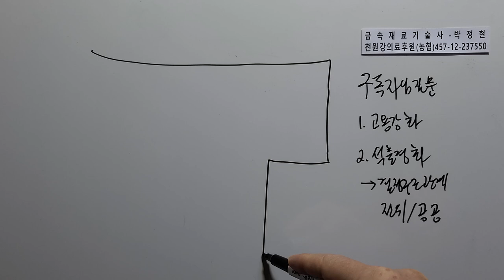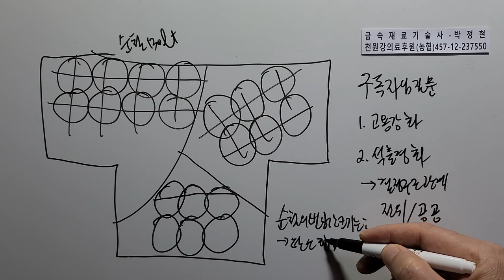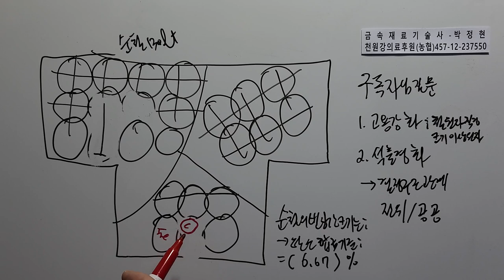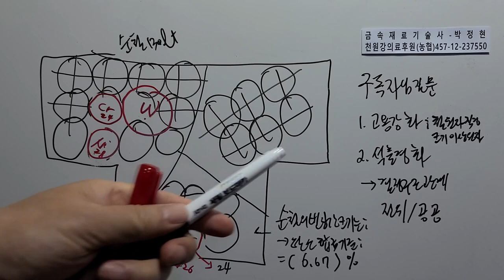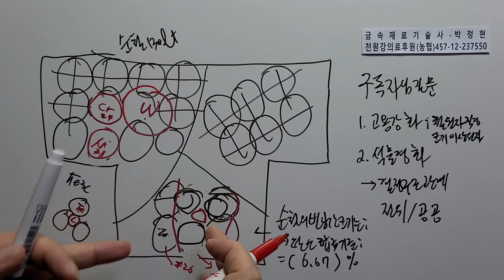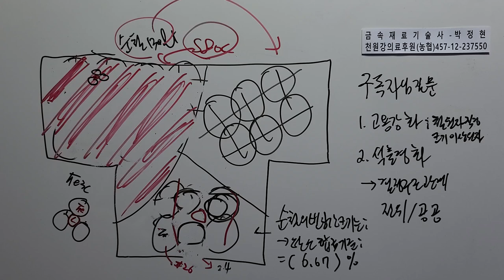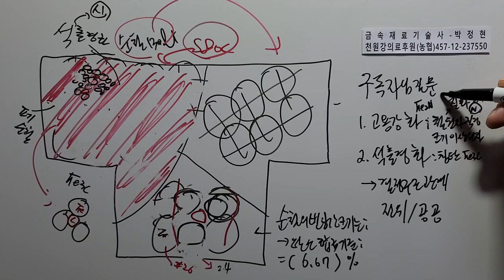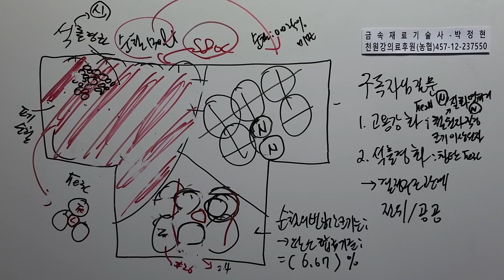금속재료882-구독자님질문 고용강화 석출경화 결정구조비교 전위 공공 페라이트 순철 시멘타이트 금속간화합물 원자직경